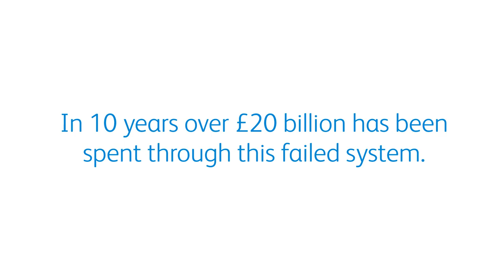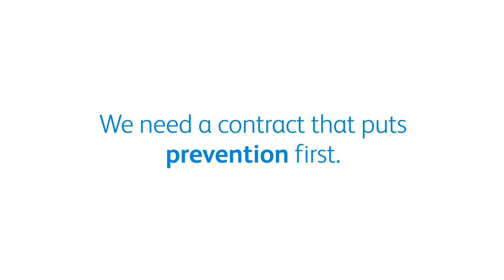NHS Dental Contract: 10 years on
This short film outlines members’ frustrations at the current NHS dental contract. Dentists want to spend more time with patients but the Government contract means they can’t. Tooth decay is the number one reason why young children end up in hospital. We want to put prevention first.